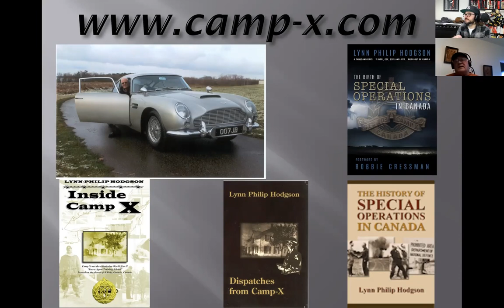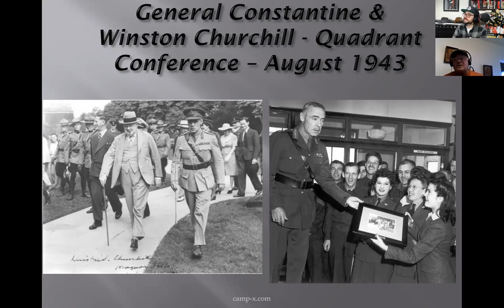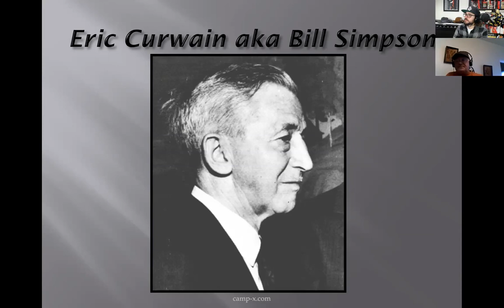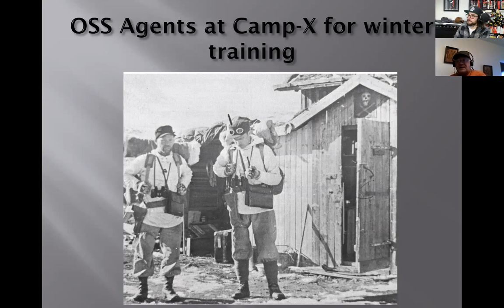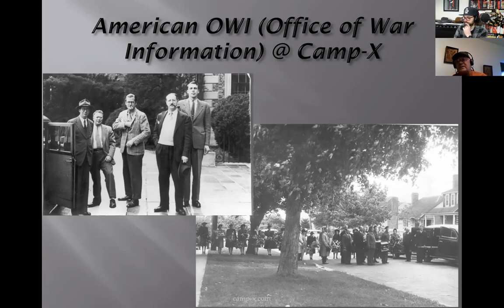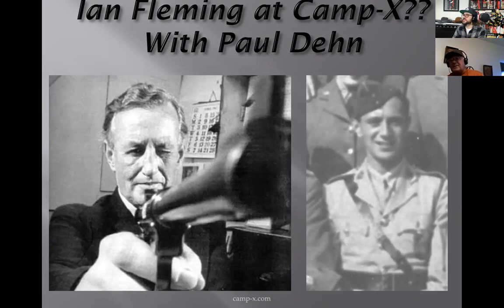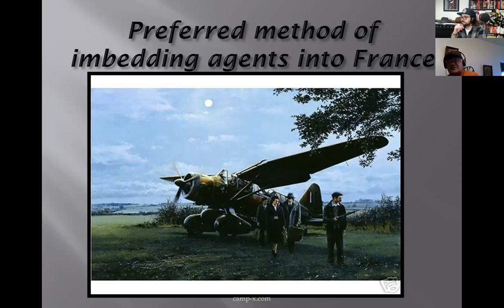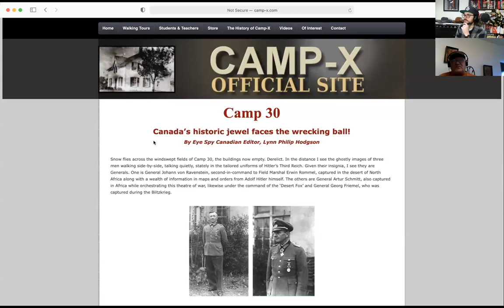#007: Camp-X: Training WWII Secret Agents, Roots of 007, and Canada v Nazis w/ Lynn-Philip Hodgson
EPISODE 007: Camp-X: Training WWII Secret Agents, Roots of 007, and Canada vs. The Nazis with Lynn-Philip Hodgson

 Jordan is joined by a pure Canadian legend this week; author and Camp-X expert Lynn-Philip Hodgson came, saw, and conquered in this episode about Camp-X, the top-secret and historically significant special agent training camp located in my backyard of Ontario, Canada! If you think Canada didn’t have much push and punch during WWII, then this episode will open your eyes wide! Lynn gives us a great presentation on Camp-X, including other significant facilities that operated in the Greater Toronto Area and Southern Ontario during WWII. These facilities include Camp 30, a German Officer POW Camp, Defense Industries Limited, a huge munitions factory area which would eventually become the city of Ajax, and the original Hydra (eventually referenced in numerous works), a state-of-the-art communications system base. This episode divulges so much great stuff, including who was responsible for the Nazi’s ‘Final Solution’, where the famous spy term ‘the farm’ originates from, and numerous inspirations and connections to some of the best movies from the 007 James Bond franchise. I could not believe how cool some of these connections were and there are even more within Lynn’s books, which I highly recommend for some great reads. Lynn shares a great story (previously confidential) about his experience of being called up by British Intelligence to let him experience the James Bond ‘Goldfinger’ Aston Martin vehicle up close and personal! Another interesting bit we touch on is the weird timing of the opening of Camp-X and the attacks at Pearl Harbour (something I really want to look into more in the future)! Lynn also shares various memorial sights for Camp-X, his artifact collection, and plans for the upcoming opening of a new Camp-X museum! This episode alone proves that Camp-X needs to properly be in the history books and that Canada should be proud and credited respectfully on this one! Divulgence for the pride of Canada – Enjoy Eh!

**Being a brand-new podcast, all support is appreciated, any shape or form. If you are listening on Apple, a 5-star review would mean so much! Thank you all, and please enjoy what I want to share with the world by bringing interesting and important knowledge to the people! Rock on and be well. **

 Resources:

 DIVULGENCE

Podcast available on YouTube, Spotify, Apple, Amazon Music, Stitcher, Pandora.

LYNN-PHILIP HODGSON

Pre/Post-Show Resources, Mentions, and Recommendations

Here are some resources to check out before or after you enjoy this episode! They may have been mentioned in the episode or just generally recommended. *PLEASE NOTE: With all movies and documentaries (but especially Hollywood movies), ensure you are not taking all the details in the film as facts. Even if the movie states it is based on or inspired by a true story or true events, details are most likely very skewed and altered. As for books and written works: just because it is written (in a book), does NOT mean it is true, more likely to be true, or more true! A rule my anxiety ridden mind has always gone with: Never take one source as a main source. Unlike math, these sorts of facts can get a slight change at one point that can cause a drastic change at another point, eventually leaving history hidden, washed, or obscured.

Books: ‘Inside Camp-X’ by Lynn Philip Hodgson, ‘The Quiet Canadian: The Secret Service Story of William Stephenson’ by H. Montgomery Hyde, ‘A Man Called Intrepid: The Incredible WWII Narrative…’ by William Stevenson, ‘Spy/Counterspy’ by Dusko Popov

Video: James Bond ‘Goldfinger’